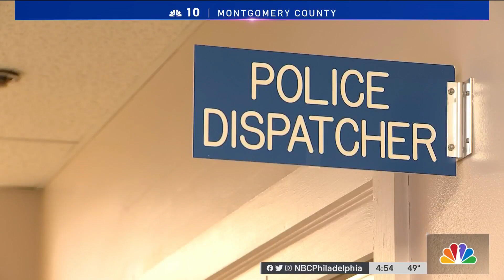Skunk With Can on Its Head (Yes, Really) Rescued by Montco Cops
A skunk in Upper Moreland, Pa., with a can stuck on its head was rescued by intrepid police officers. NBC10 reporter Deanna Durante has the story.